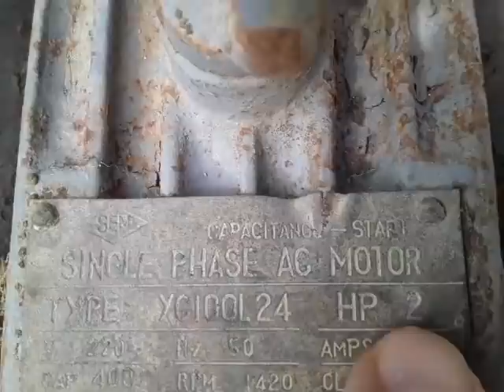ماكينة فرم الاتبان والاعلاف الجافه من تصميمي الخاص